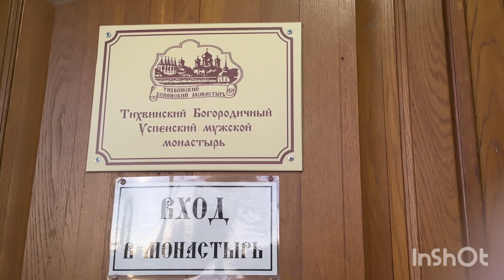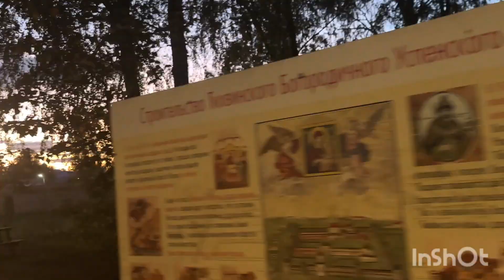Тихвинский мужской монастырь/ захотелось сюда вернуться/ сильная собака